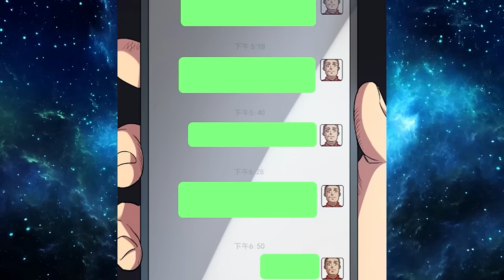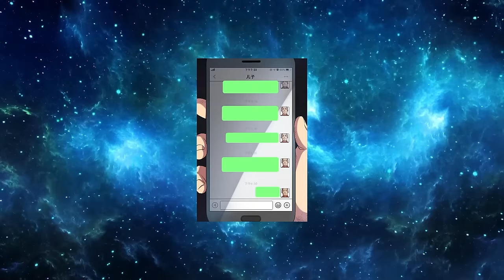HE WAS WEAK AND SICK UNTIL HE WAS BITTEN BY A ZOMBIE | Manhwa Recap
🔥FULL FULL FULL 🔥
🤩THE INCREDIBLE STORY OF THE DEVELOPMENT OF THE ZOMBIE KING🤩